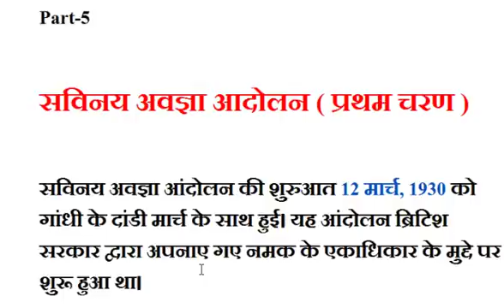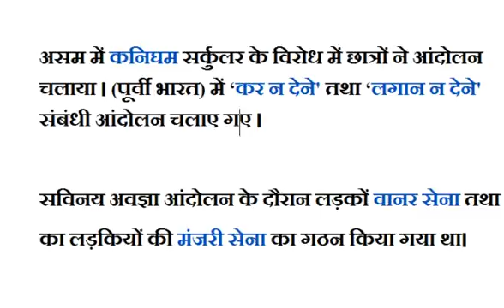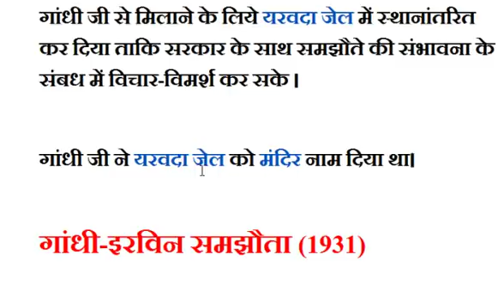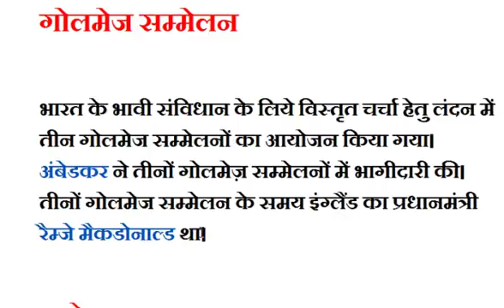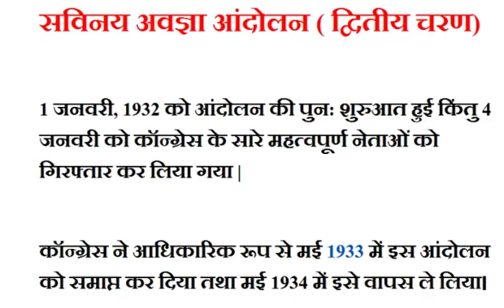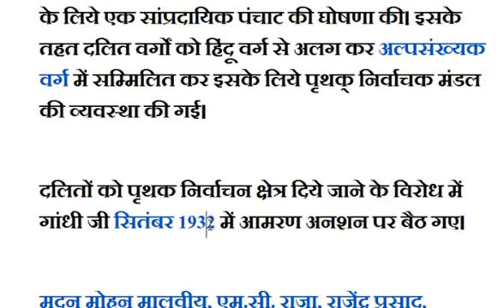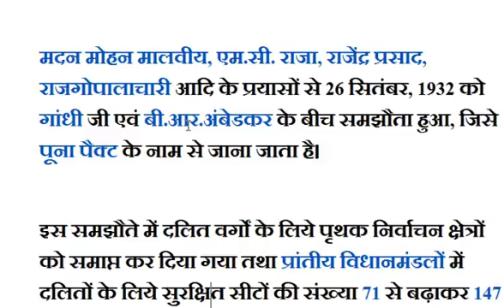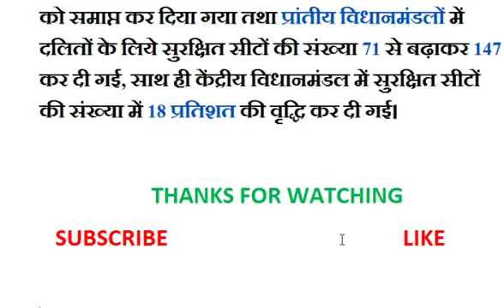आधुनिक भारत Crash course Modern India (History) Part-5/MPPSC, UPPSC, RO/ARO, BPSC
आधुनिक भारत Crash course  Modern India (History) Part-5 MPPSC, UPPSC, ROARO, BPSC
History for mppsc
history for uppsc ro/aro
modern history for uppsc ro/aro
modern history for mppsc
history for bpsc
history for ukpsc
history for upsc cse
MAHATMA GANDHI MOVEMENT
NATIONAL MOVEMENT
HISTORY OF INDIA
GK FOR COMPETETIVE EXAMINATION
General studies for upsc cse
Crash course for upsc cse
crash course for uppsc ro/aro

SUPPORT_SUBSCRIBE_SHARE

"जय हिंद
वंदे मातरम"